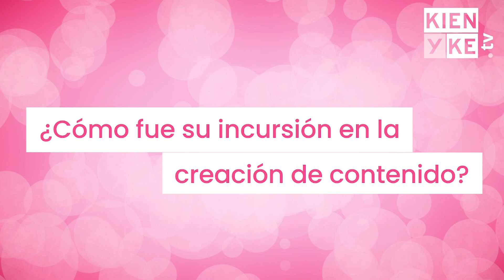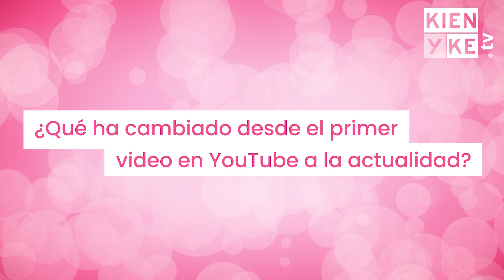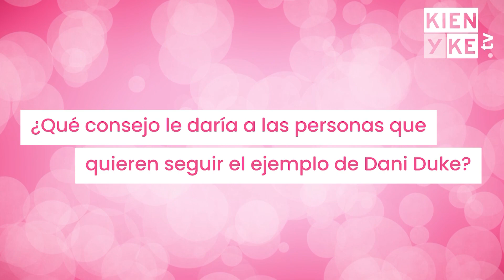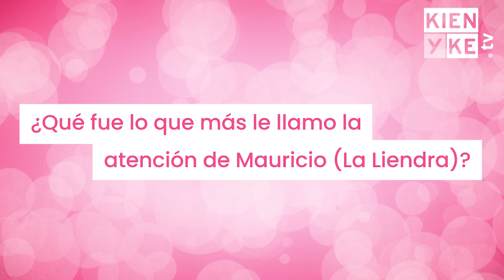Dani Duke revela qué la enamoró de La Liendra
Dani Duke le contó a KienyKe.tv secretos de su relación con La Liendra, y además, presentó  su nueva línea de negocio.